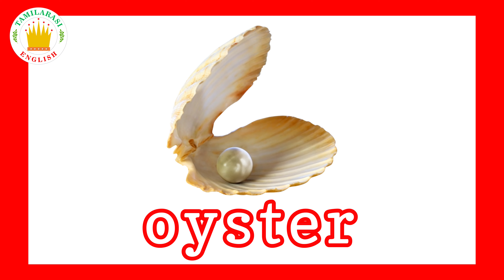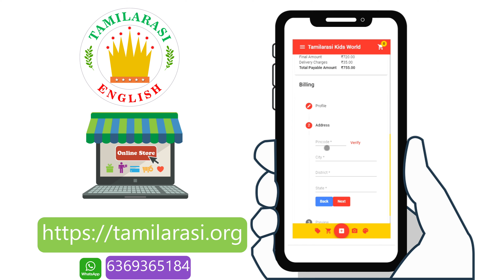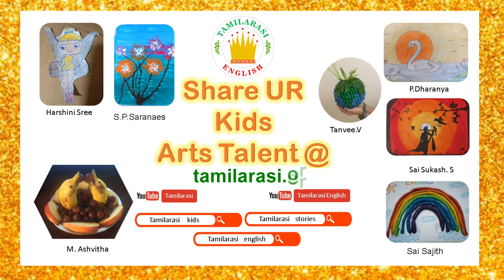30 Sea Animals Name & Sounds | Realtime Animals Video|Animals for kids|Tamilarasi English Vocabulary